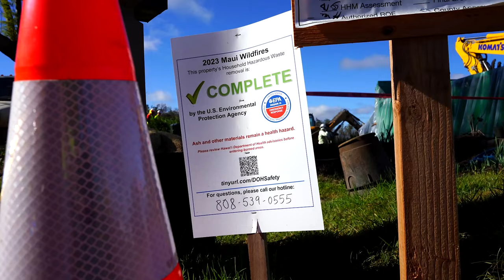$53M Contract Awarded for Hazardous Debris Removal in Maui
$53M contract awarded to company for hazardous debris removal in Maui.

"HONOLULU  - The phase II property Debris removal in Kula, Maui, Hawaii."

Contractors spraying down debris and wrapping debris in the dumpster.

"An environmental company has been selected by the U.S. Army Corps of Engineers to help with hazardous debris removal in parts of Maui impacted by the wildfires."

“Dawson Solutions” will help with debris removal in the burn zones within Lahaina, Kula, and Kihei.

KULA, HI, UNITED STATES
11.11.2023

B-Roll of phase II property Debris removal in Kula, Maui, Hawaii. Contractors spraying down debris and wrapping debris in the dumpster.

Film Credits: Video by Brigida Sanchez
U.S. Army Corps of Engineers Honolulu District